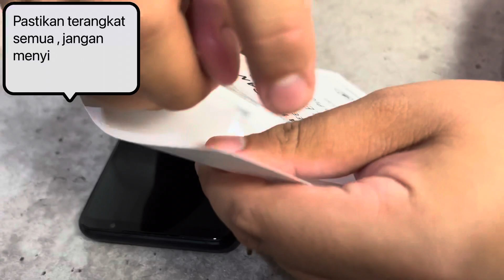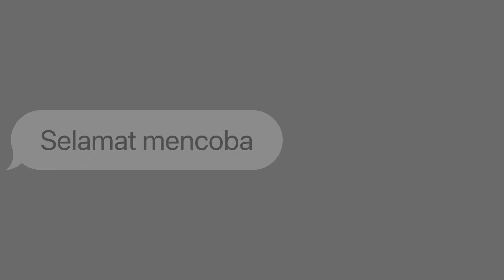Cara pemasangan Caseayangan ID Hydrogel | How to apply Hydrogel screen protector